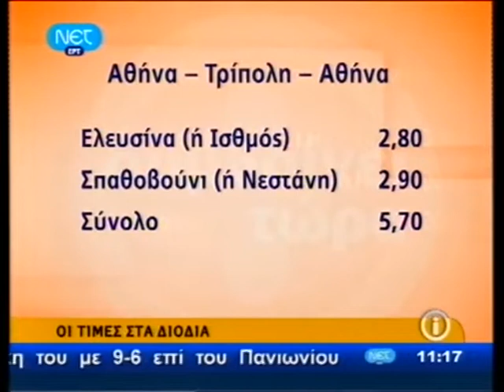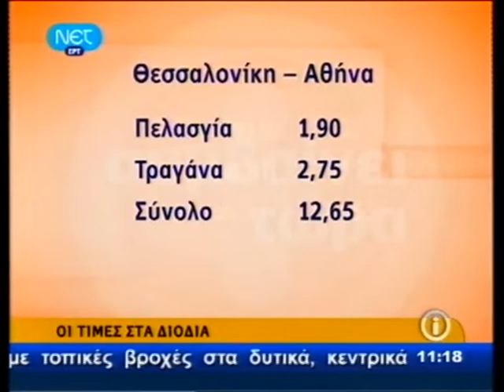ΕΙΔΗΣΕΙΣ 9 -4 -2009